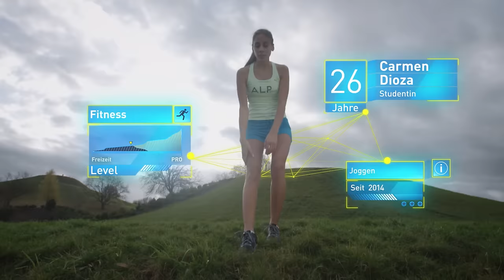ALP SPORT Spot | ALP NUTRITION | deutsch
ALP NUTRITION® präsentiert Werbespot für ALP SPORT®

Ursprünglich für Leistungssportler entwickelt, die eine Versorgung ihres erhöhten Bedarfs an Mikronährstoffen, wie Vitaminen und Mineralien, lieber in flüssiger Form anstatt täglich in Form von Tabletten oder Kapseln einnehmen möchten. Der ALP SPORT® Spot wurde im Berliner Olympiastadion und im Münchner Olympiapark gedreht und zeigt neben der bekannten Spitzensportlerin Betty Heidler, Hammerwurfweltmeisterin aus Berlin, und der Ikone des 1.FC Köln, Fußballer Matthias Scherz, auch Fitness-Sportler die mit ALP SPORT® auf Leistungssteigerung und nachhaltiger Gesunderhaltung setzen. Schnell geschnittene Bilder der verschiedenen Sportler symbolisieren wie ALP SPORT® Regeneration, Immunsystem, Leistung, Fitness und Energie unterstützen und dies auf saubere und ehrliche Art und Weise.
ALP SPORT® steht auf der Kölner Liste®. Die Kölner Liste® veröffentlicht Produkte, die von einem in der Nahrungsergänzungsmittel-Analytik auf Dopingsubstanzen weltweit führenden Labor auf anabole Steroide und Stimulantien getestet wurden. Hochwertige und optimal aufeinander abgestimmte Rohstoffe reinster Qualität garantieren Wirkung und Verwertbarkeit im Körper.

Über die ALP NUTRITION® GmbH
Die ALP NUTRITION® GmbH wurde 2012 gegründet und ist spezialisiert auf die Bereiche Forschung, Entwicklung, Herstellung und Vermarktung innovativer, wissenschaftlich fundierter und flüssiger Premium-Nahrungsergänzungsmittel auf der Basis des wirkstoffreichen, einzigartigen Alpenkräuterextraktes ALP PHYTO in Kombination mit Mikronährstoffen und Antioxidantien höchster Qualität. Flüssige Darreichungsform und optimal aufeinander abgestimmte Rohstoffe reinster Qualität garantieren höchste Wirkung und eine schnelle, nachhaltige Verwertbarkeit der ALP NUTRITION® Produkte.